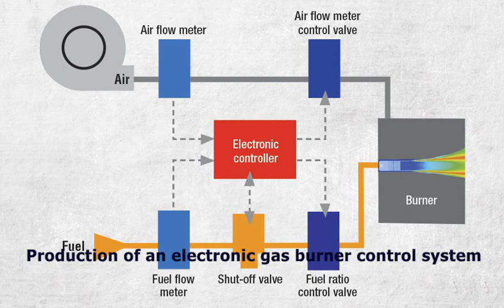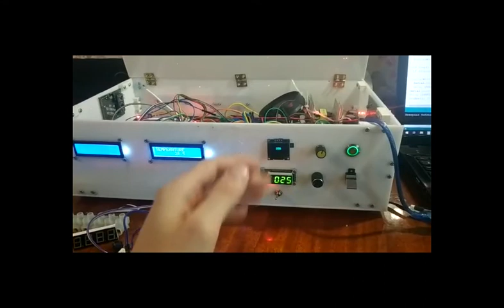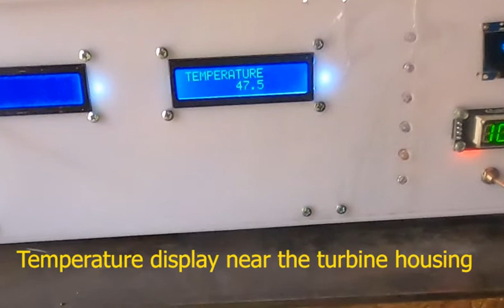Gas burner development, electronics, 3D printing, testing.